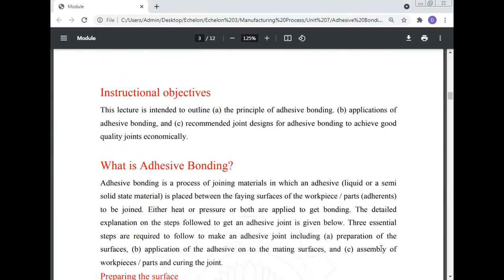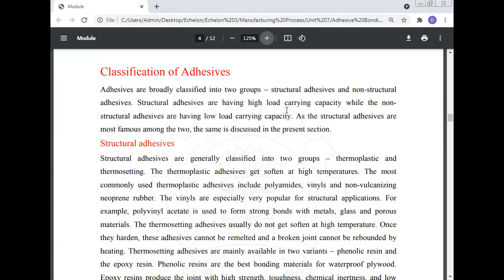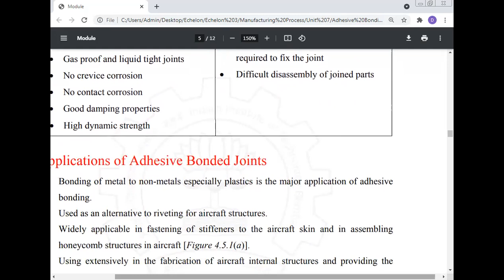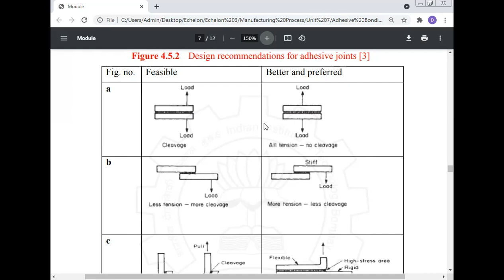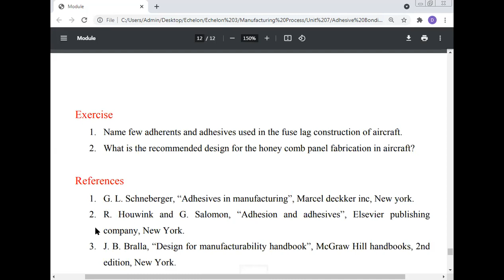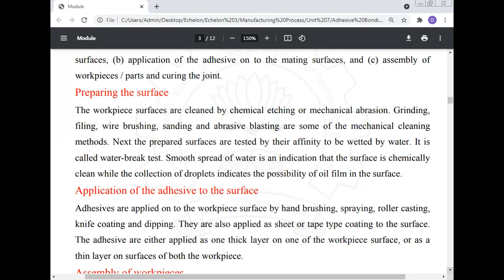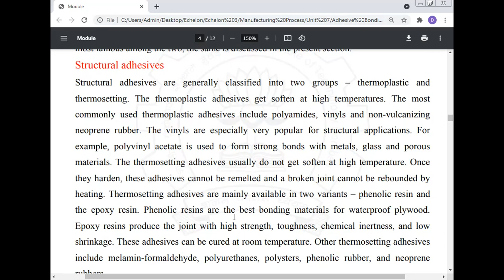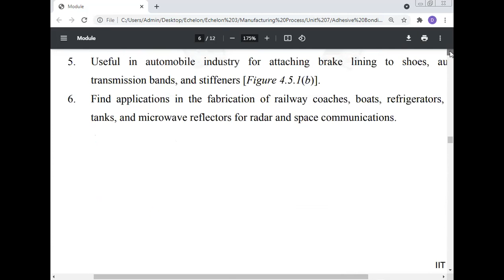Design Recommendations for Adhesive Joints Adhesive Bonding, Dr Manoj Kumar, Maa Yashodhara Pvt, .